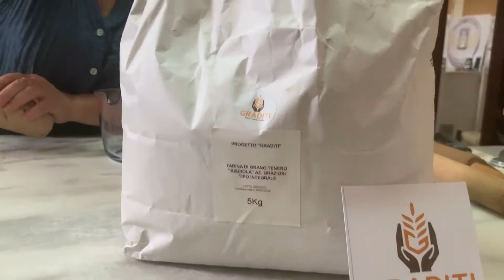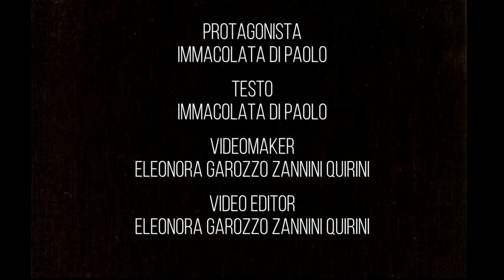GRADITI tour - Immacolata Di Paolo